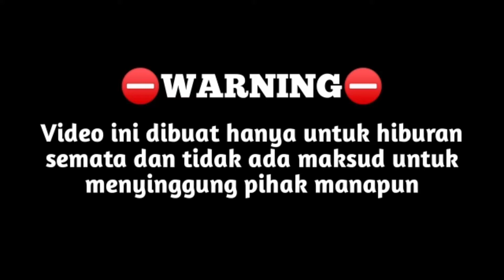CERITA HOROR||FENOMENA POCONG MINTA TOLONG||BY JANGKRIK MALAM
CERITA HOROR||POCONG MINTA TOLONG||BY JANGKRIK MALAM
CERITA KALI INI MENCERITAKAN SEBUAH FENOMENA POCONG MINTA TOLONG YANG DI ALAMI SEBAGIAN WARGA DESA.

INGIN TAU KELANJUTANNYA?SIMAK VIDEO YANG SATU INI...
ALAT PENDUKUNG:
-REALME C2
-KINEMASTER
BUAT YANG MAU PUNYA PENGHASILAN TAMBAHAN/Rp50.000 PER HARI HANYA BERMODALKAN HP SAJA KALIAN BISA DOWNLOAD APLIKASINYA MELALUI LINK DI BAWAH DAN DAPATKAN BONUS TAMBAHAN 157.000 SETELAH MEMASUKKAN KODE UNDANGAN 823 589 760
KODE UNDANGAN:
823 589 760